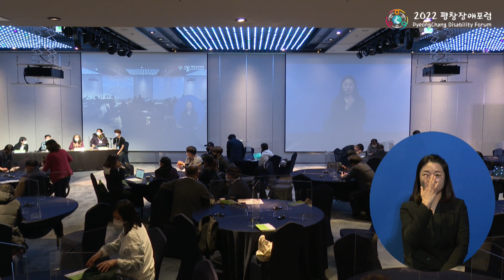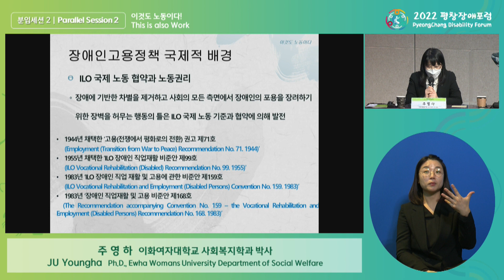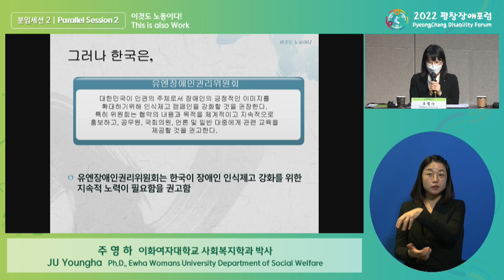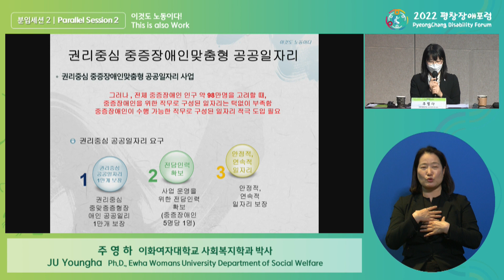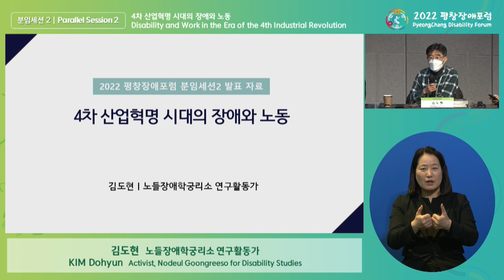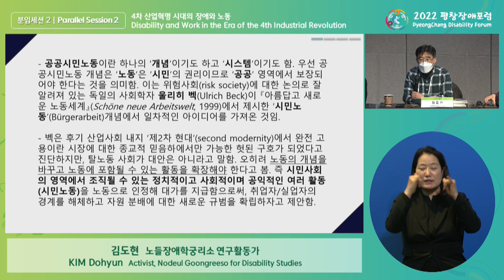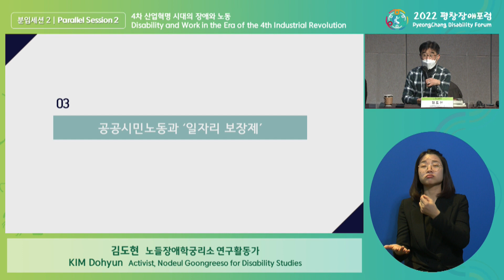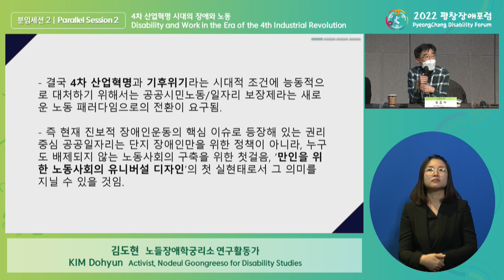PyeongChang Disability Forum 2022 DAY2 Parallel Session 2